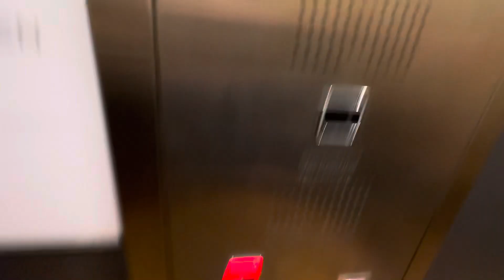Tecno Lift @ Next Telford Shopping Centre Town Centre